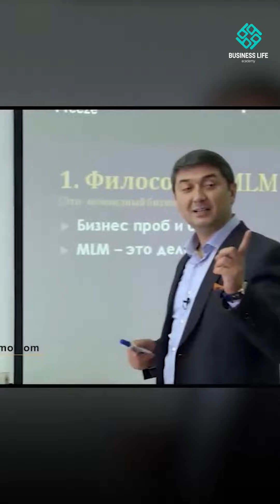Тармоклий маркетинг фалсафаси